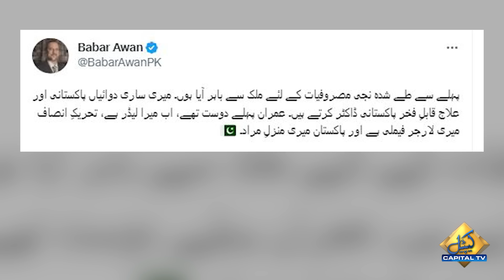Babar Awan is next to leave PTI? | Capital TV